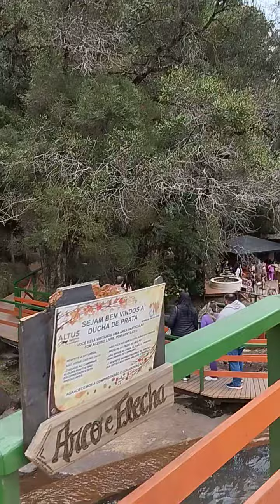Campos do Jordão #2023